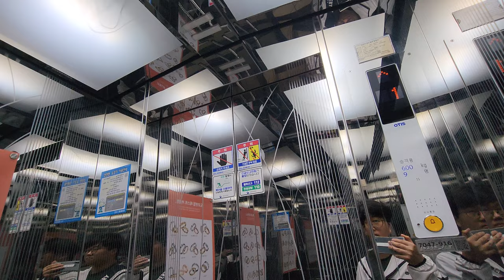[4K 엘리베이터 탑사기] 광주광역시 동구 불로동 두성빌딩 OTIS엘리베이터 GM1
광주 동구 불로동 웨딩의거리에 있는 9층짜리 건물입니다.

▷승강기 소개
엘리베이터는 최초설치 당시 기종불명의 1989년식 승강기를 운용했다가, 2015년 OTIS엘리베이터의 GEN2 계열 기어리스 모델 'GM1'으로 전면교체를 실시했습니다.

스테인리스 미러 재질이 적용됐으며, 안내방송과 도착 차임 모두 정상적으로 나왔습니다. 위치표시기는 승장/내부 모두 오렌지빛의 도트 매트릭스 LED 타입이 적용됐습니다.

▷부가설명
8층 이상은 자진 생략했으며, 7층 도착 때 퀵유턴(차돌리기) 기능을 사용했습니다. 이점 참고 바랍니다.

승강기 고유번호: 7047-916
설치시기: 2015년 1월
 * 교체전: 1989년 2월
교체공사여부: O
용도: 승객용
모델: GM1
 * 교체전: 확인불가(제보를 기다립니다.)
형식: 권상식 - VVVF
위치표시기 TYPE: 도트 매트릭스 LED
정원: 9인승
적재하중: 600kg
운행구간: 1 ~ 9층
정격 속력: 60m/min